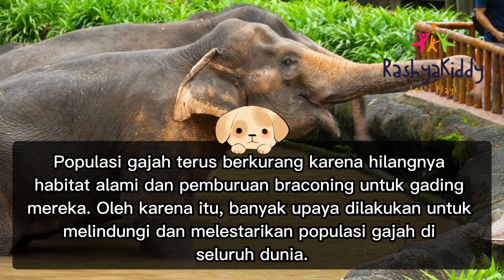Hewan Gajah: Fakta-fakta Unik dan Keunikan Mereka yang Jarang Diketahui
"Hewan Gajah: Fakta-fakta Unik dan Keunikan Mereka yang Jarang Diketahui": artikel yang mengungkap fakta-fakta unik tentang hewan gajah yang tidak diketahui oleh banyak orang.